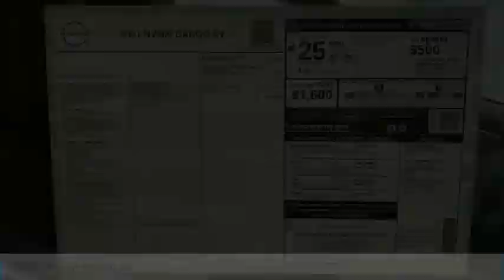2021 Nissan NV200 New 81863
2021 Nissan NV200 SV

COMPLETE 100% OF YOUR PURCHASE ONLINE AND WE WILL DELIVER THE CAR TO YOUR HOME/BUSINESS! Recent Arrival! Fresh Powder 2021 Nissan NV200 SV FWD CVT with Xtronic 2.0L 4-Cylinder DOHC 16V **REAR VIEW CAMERA, **HANDS FREE BLUETOOTH, **APPLE CAR PLAY, 7 COLOR TOUCH-SCREEN DISPLAY, ANDROID AUDIO, STREAMING AUDIO, TIRE PRESSURE MONITORING, ABS brakes, Electronic Stability Control, Low tire pressure warning, Traction control. 24/26 City/Highway MPG  Price includes: $500 - Nissan Customer Bonus Cash. Exp. 03/31/2021